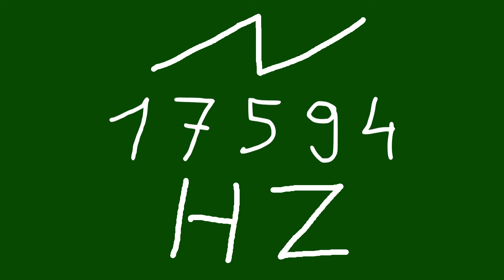17594 hz saw